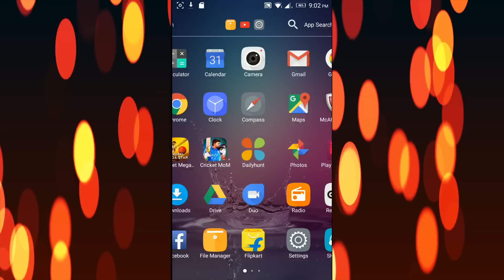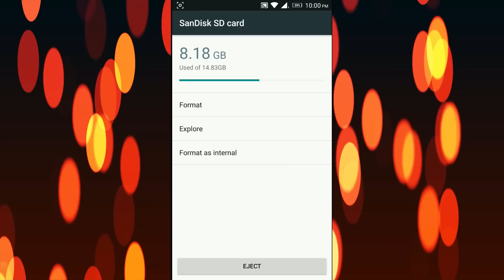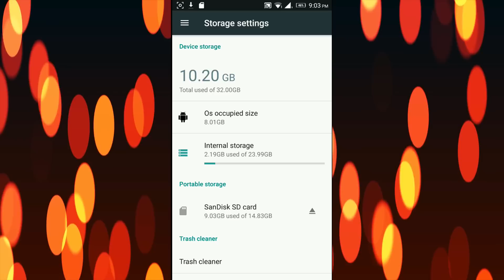How to Use SD Card as Internal Storage Android | Android இல் Internal Memory அதிகரிப்பது எப்படி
How to use your External SD Card Memory Storage as Internal in Android Phone without Rooting (No Root) the device. Follow these Simple and Easy Steps | நீங்கள் வைத்திருக்கும் Android Phone இல் Internal Storage அதிகரிப்பது எப்படி என்று இந்த வீடியோவில் காண்போம்.